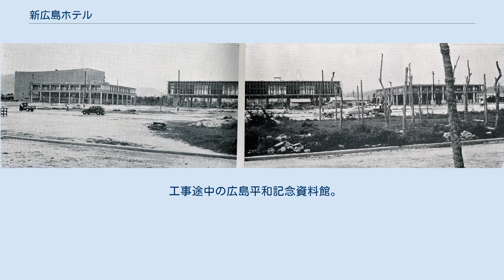新広島ホテル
新広島ホテル（しんひろしまホテル）は、かつて広島県広島市中区に存在していたホテルである。
 1974年の平和公園周辺。
国土交通省 国土地理院 地図・空中写真閲覧サービスの空中写真を基に作成下方に3つ並ぶ建物の一番左が市公会堂兼新広島ホテル（写真当時は閉館後）。
 株式会社 新大阪ホテル（現・株式会社リーガロイヤルホテル）系列のホテルであり、広島平和記念公園内の広島平和記念資料館の西隣の広島市公会堂に合築されていた。
 1953年1月、「広島に立派な公会堂とホテルと物産陳列館をつくることが私の夢だ」と発言した山陽木材防腐（現・ザイエンス）社長 田中 好一 の言葉で、地元財界が奮起し建設を決定、1955年3月4日に開業した。
ちなみに平和公園は1954年4月1日完成であり、公園整備と並行してホテル建設が行われていた。
 開業当初から広島における迎賓館として機能、同公園内で行われる広島平和記念式典に出席する貴賓が利用した。
 1959年公開のアラン・レネ監督の映画『ヒロシマ・モナムール（二十四時間の情事）』のロケにも使用されており、当時のホテルの様子を確認することができる。
 1958年12月9日には駐日アメリカ合衆国大使としては初来広となる駐日大使・ダグラス・マッカーサー2世が、ここで米軍核軍縮について演説している（政治的駆け引きによるものであり、詳細はマッカーサーの項を参照）。
1959年7月25日にチェ・ゲバラが新広島ホテルに宿泊したという情報がある。
 1972年2月1日に広島市監査委員会が、都市公園法に違反している事を指摘。
是正措置を求め、協議の結果同月13日に2年以内の閉館と、それまでの業務委託となった。
その事で、1973年5月31日に閉館した。
スタッフは、1962年に開業した『広島グランドホテル』（現在はアーバンビューグランドタワーがある）に異動となった。
その後、新広島ホテルの流れは、1994年に開業した『リーガロイヤルホテル広島』が受け継いでいる。
 新広島ホテルおよび広島市公会堂は1989年に改築され、現在は広島国際会議場として利用されている。
 工事途中の広島平和記念資料館。
左の縦長に組まれた足場位置に新広島ホテルが建てられている。